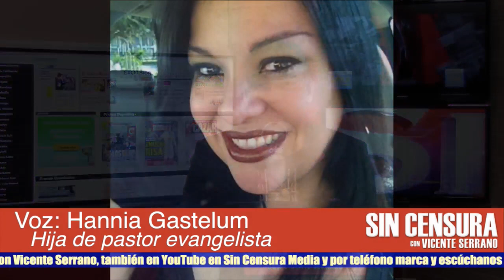Hannia Gastelum:"Compran propiedades bajo la 501c3 para no pagar impuestos"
Pllaticamos con Hannia Gastelum, hija de Pastor evangelista quien denuncia la opulencia y supuesta evasión de impuestos en iglesias evangélicas. Escucha entrevista aquí: